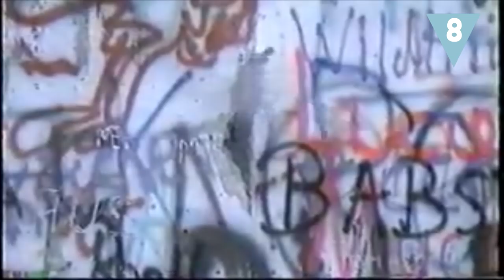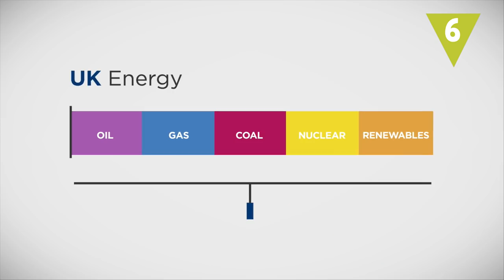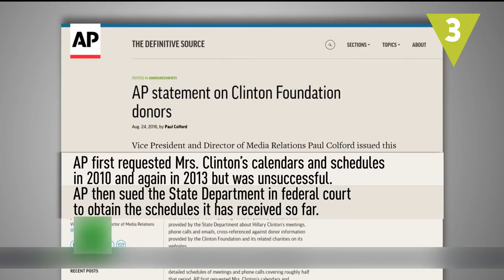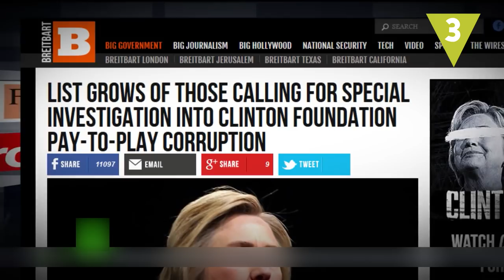¿Estamos ante una nueva Guerra Fría?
La llegada al poder de Donald Trump, las tensiones entre Rusia y Estados Unidos, los conflictos locales en todo el mundo, la lucha por el control de los recursos energéticos… ¿Estamos antes una nueva Guerra Fría?